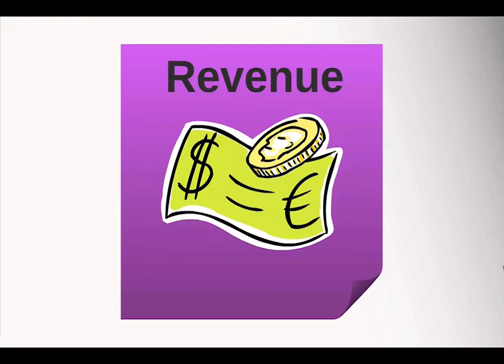Angular Search Marketing